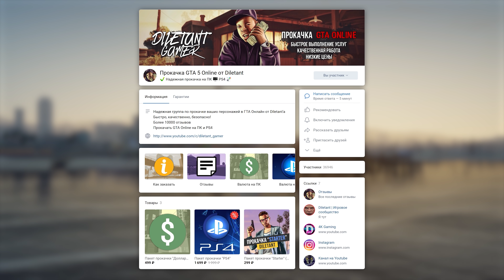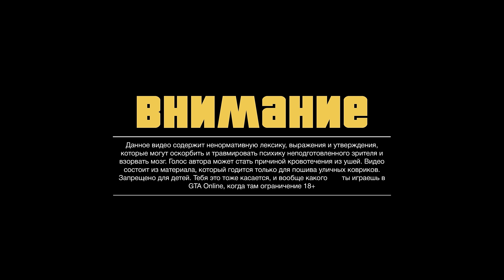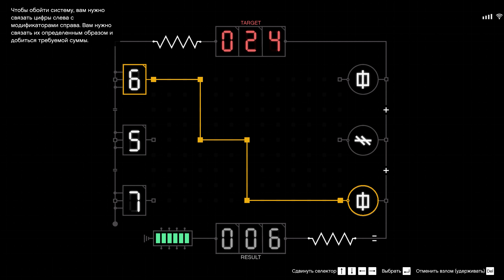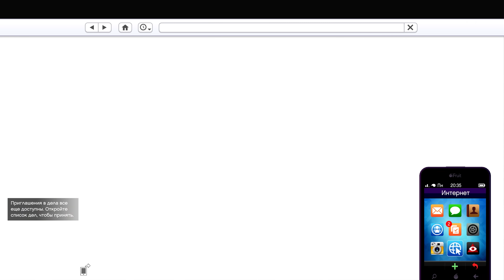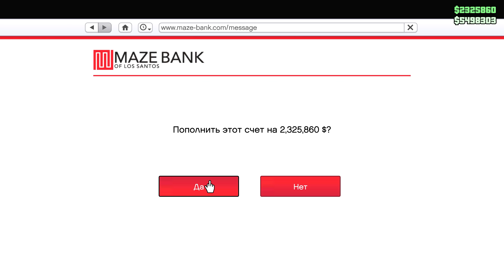САМЫЙ БОЛЬШОЙ ЗАРАБОТОК В GTA ONLINE: СТАТУЯ ПАНТЕРЫ +$2,600,000 | ОТВЕТЫ НА ВОПРОСЫ ПО ОГРАБЛЕНИЮ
💬 Ограбление Кайо-Перико с главной целью Статуя Пантеры. Скрытное ограбления Кайо-Перико с итоговой суммой +$2,600,000. Соло стелс прохождения ограбления на острове. Как одному открыть дверь складов, украсть золото и быстро без смертей и обнаружения покинуть сектор. Статуя Пантеры со 100% вероятностью выпадения. Ответы на вопросы по ограблению Кайо Перико. Как заработать быстро в GTA Online